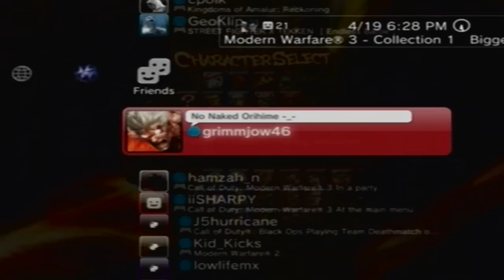Street Fighters x Tekken Episode 11: Last Match